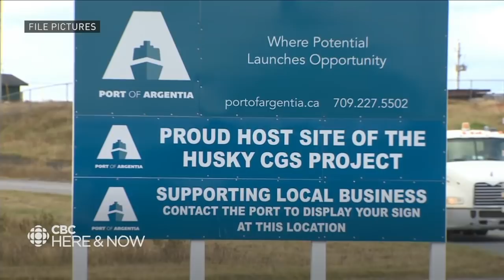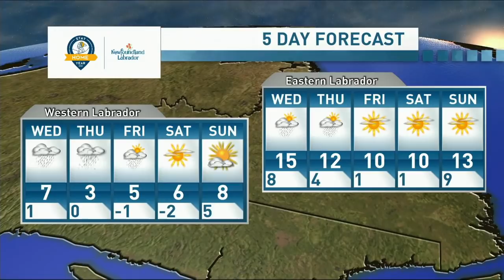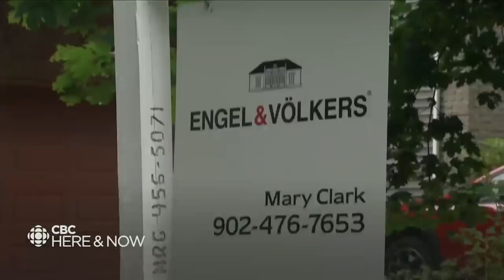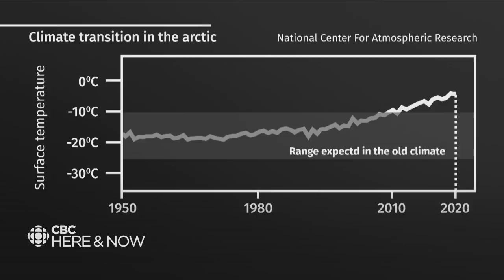Here & Now Tuesday September 15, 2020